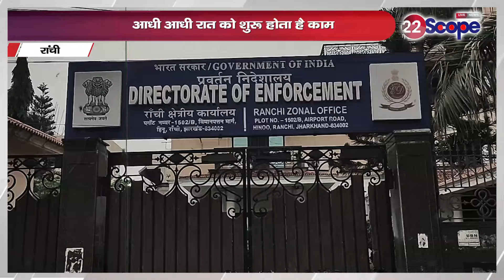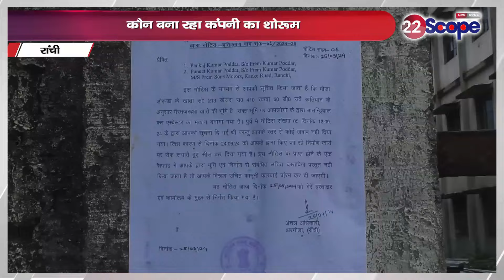गैर मजरूआ जमीन पर राजधानी रांची में खुलेआम कैसे होता है कब्जा, देखिए पूरी रिपोर्ट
How non-cultivated land is openly encroached upon in the capital Ranchi, see full report
About Channel:
22Scope is a leading digital media platform of Jharkhand & Bihar. We are highly reliable and most trusted for political news, sports news, educational news, etc.

22Scope Live TV | 22 Scope | Hindi News | 22 Scope लाइव

CHANNEL AVAILABLE
JIO TV SETTOP BOX Channel No - 1475
VI
jbkss
jairammahto
tigerjairammahto
jharkhandsamachar
anantsingh
bignews
jlkm
hemantsoren
jharkhand
jmm
vijayhansda
chotesarkar
sanjaymehta
bjpindia
ambaprasad
intercontinentalcup2024
jssccgl
jssc
chandildam
homeguard
jamshedpur
naziaelahi
parateacherupdate
jairammahato
jharkhandi_news
ramdassoren
bjpjharkhand
jairam
jharkhandnews
jpsc
bandhutirkey
cm_हेमंत_सोरेन
jayrammahto
scst
asianchampionstrophyhockey
ats
bharatbandh
chowkidar
jharkhandbreakingnews
jmmjharkhand
jtet
vedprakash
bjp
breakingnews
hazaribagh
indiavsmalaysiahockey
jharkhand_news
kalpnasoren
kinnarsamaj
pmlanews
sitasoren
amitrohidas
biharlandsurvey
breaking_news
champaisoren
crpf
himantabiswasarma
jamshedpurnews
jharkhandcabinet
jharkhandpolitics
maiyasammanyojana
pakurjharkhand
ranchi
saharsanews
shibusoren
sibusoren
sitaramyechuri
tigerjairam
ROCK TV